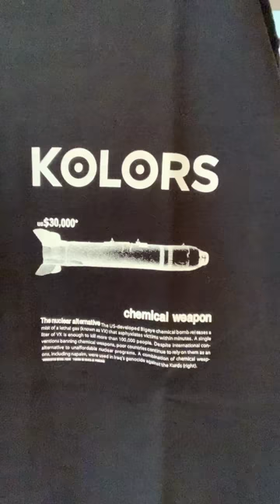【最速】カラー19SS 立ち上がり！カットソー＆パンツ＆靴編【kolor】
詳細はこちら！※基本的に再入荷はございません。